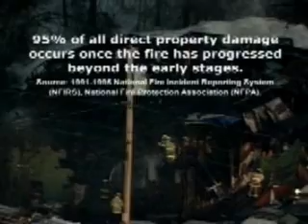FEMA Station Nightclub Fire Extinguisher Test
A piece developed by Fire Equipment Manufacturers Association developed following the Station Nightclub fire that demonstrates that a simple 5 lb. extinguisher would have made a significant impact had it been there per code regulations.
By no means is this video meant to say that 100 lives would have been saved had a working accessible fire extinguisher by present, rather it's designed to show why fire extinguishers are mandated and why the inspection of extinguishers to ensure that they are ready and accessible is so crucial.